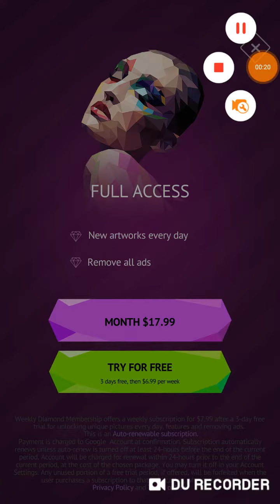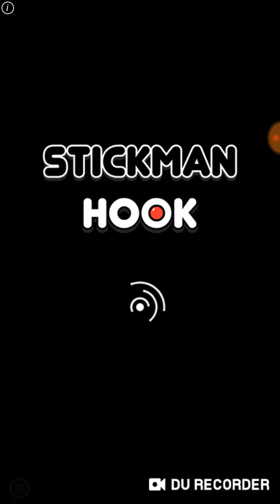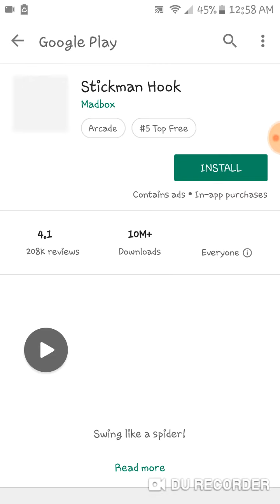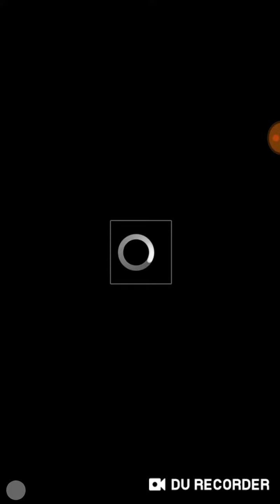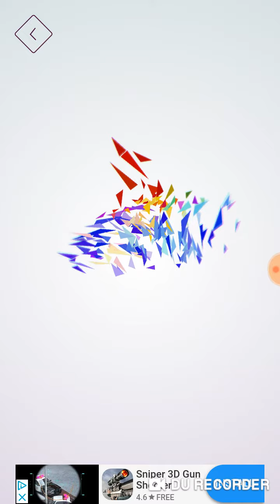PolySphere Completing Diamond images